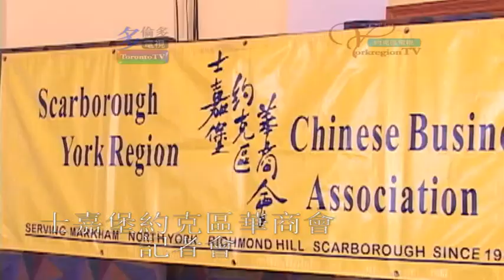20090408, 士嘉堡約克區華商會, 記者會, 加拿大多倫多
20090408, 士嘉堡約克區華商會, 記者會, 加拿大多倫多